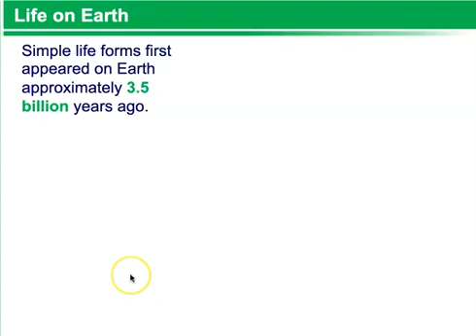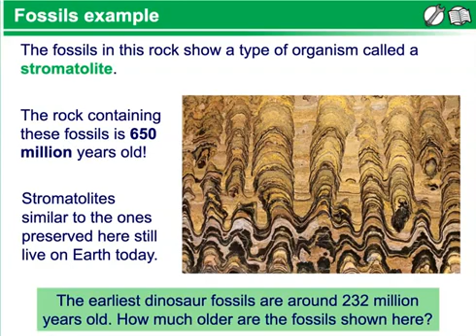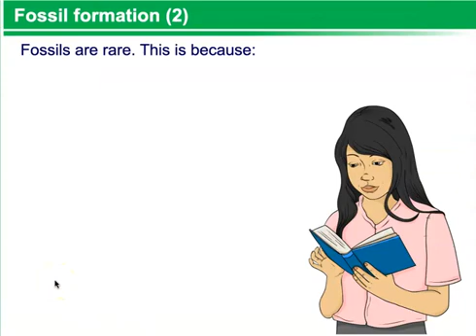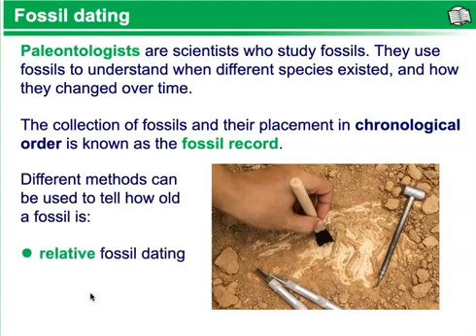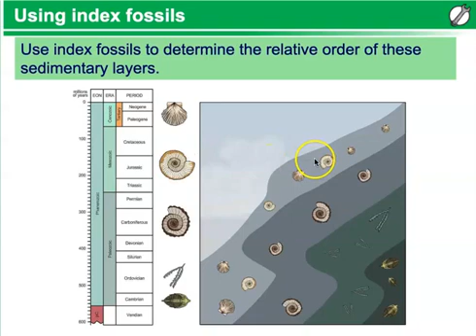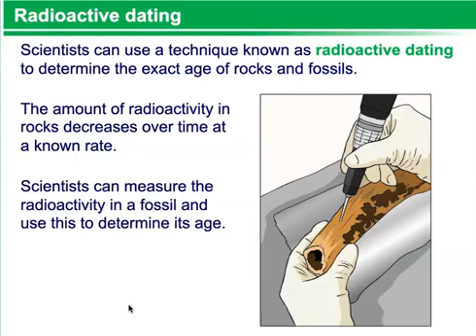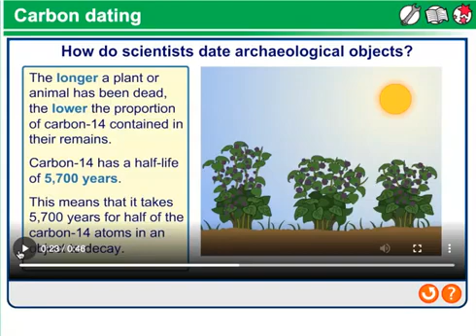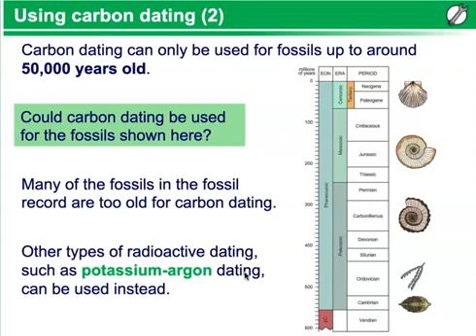Fossil Record Video Lesson